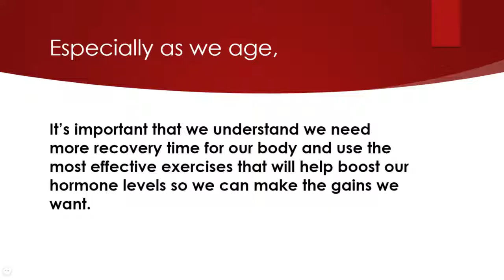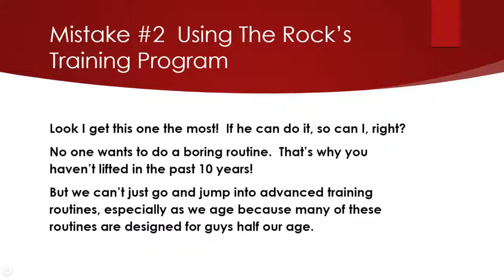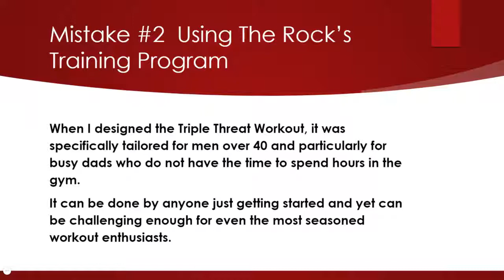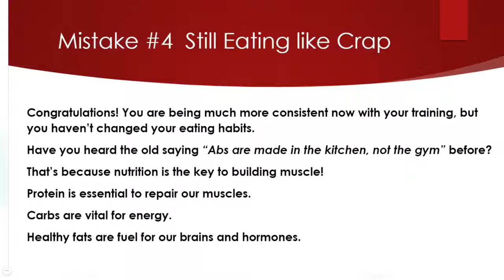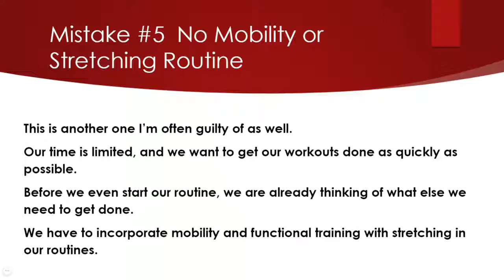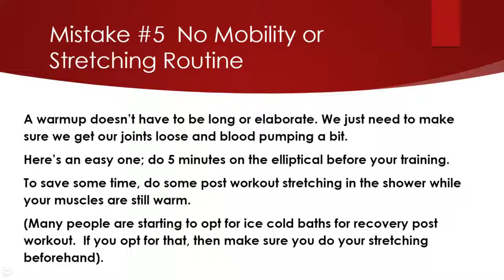5 Common Muscle Building Mistakes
In this short video, I share a quick list of 5 common muscle building mistakes most men over 40 are making!